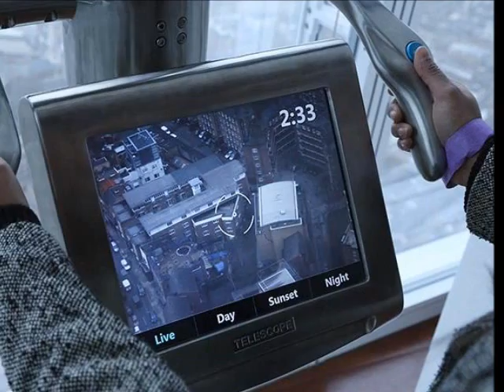First Look at 72 Floor "SHARD" tower London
Floor 72 is open-air - it's a really nice touch and feels like you're really connecting with the city. So is it worth it?

In a nutshell, yes. Parting with £25 might seem painful, but the sheer wonder of being able to spot the Gherkin, St Pauls, Tower of London, the London Eye and a 100 other sights from just one vantage point really is a unique experience.

It also gives you a clear idea of how sprawling, chaotic and wonderfully eclectic the city is. From a 21st century building such as the Shard, you can look at the city's oldest buildings sandwiched in between parks and some good, bad and ugly modern buildings. The telescopes are also superb for spying on people. You can be boring and examine the architecture of the Houses of Parliament, or you can zoom in on a couple quarrelling in the middle of the street. Top marks.